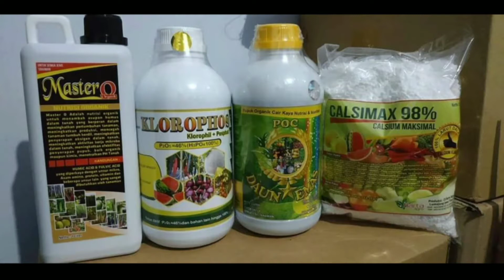Cabe merah besar berbuah lebat meski hemat pupuk kimia 50%